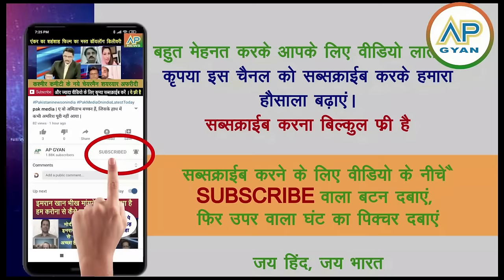Afghanio ne khuleaam pak ki izzat ki dhazziya uda di dekh pakistani media crying pak media